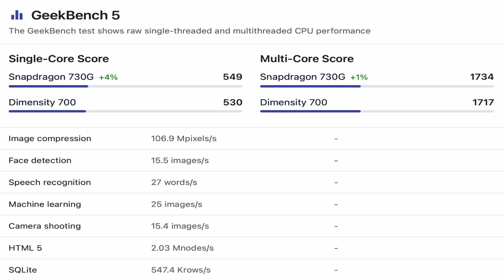شاومي تحرق السوق 🔥 Poco M3 Pro